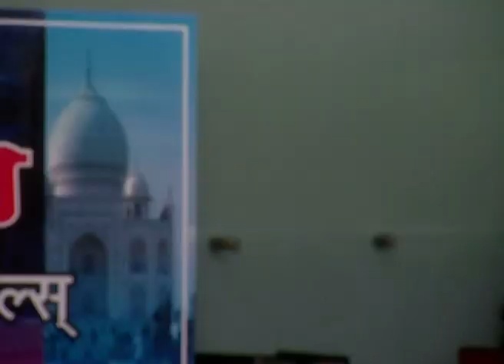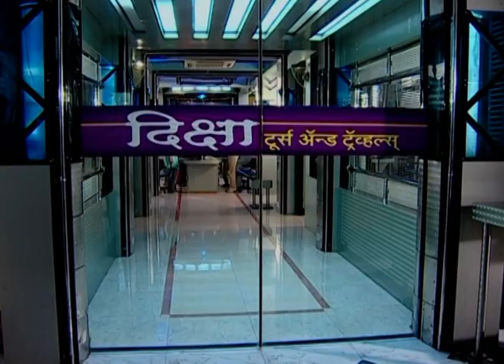वहिनीसाहेब - Vahini Saheb | Marathi Tv Serial | Full Ep - 236 | Suchitra Bandekar, Bhargavi Chirmule